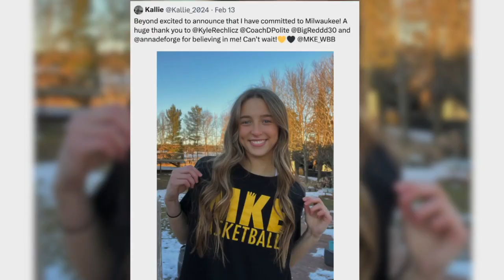Despite losing key player, Hortonville girls basketball confident they can make a run to the Resch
In just a few days, the high school girls basketball playoffs begin for the Polar Bears and it’s never easy to lose one of your best players when you’re trying to make a run to the state tournament.